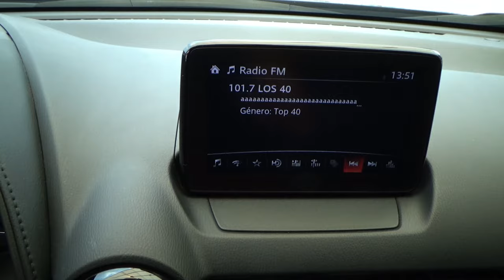Mazda / CX-3 / 2018 - 9706